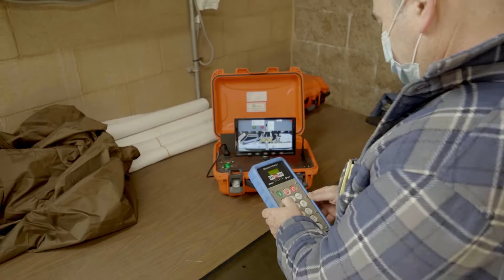Metropolitan Shutdown Activity, January to February 2022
Metropolitan employees performed shutdown activity at Jensen Water Treatment Plant, Castaic Lake and San Diego Canal during the beginning of 2022.